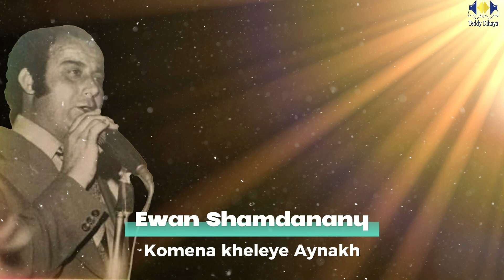Ewan Shamdanany -Assyrian old Song - with new background arrange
Song : Komena Kheley Aynakh
Singer : ewan Shamdanany
Arrange : Teddy Dihaya

Old song 1972